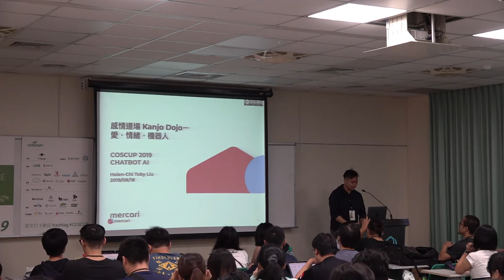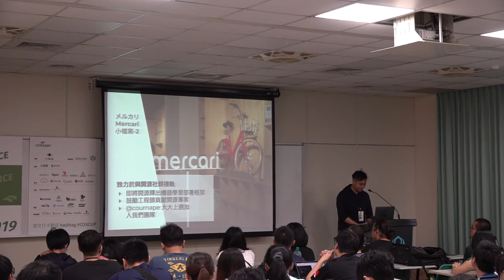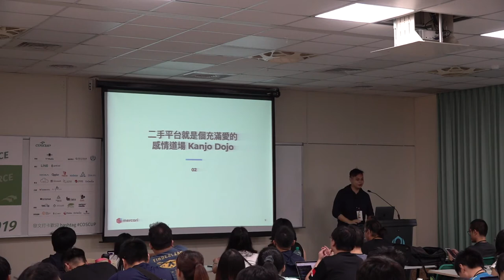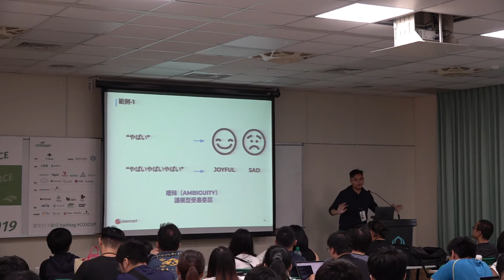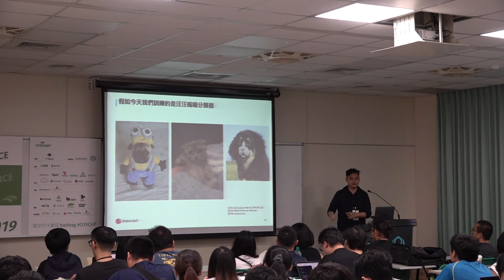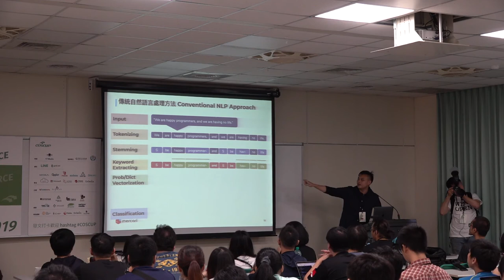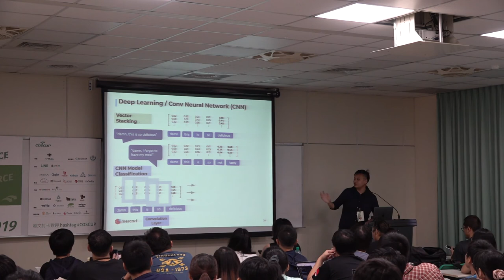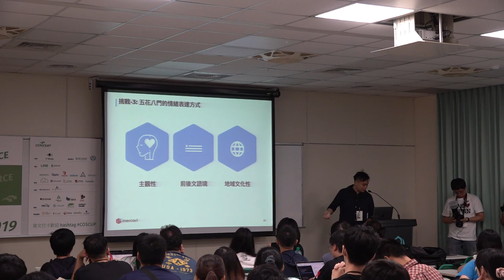[COSCUP 2019] TR309 Day2 愛・情緒・機器人